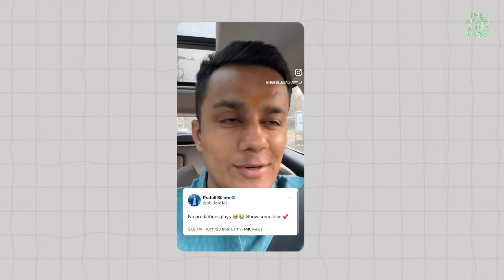Prafull Billore Opens Up on Getting Trolled and Being Called a Panauti | The Akash Gupta Show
Prafull Billore Opens Up on Getting Trolled and Being Called a Panauti. Tune in to listen to  @MBAChaiwala  and how he built a multicores business from scratch.

0:00- Trailer
1:07- Early Life and Journey of Building MBA Chaiwalla
8:26- Getting Trolled and Message for Haters
15:58- Motivation and Philosophy of starting up
20:38- Business Masterclass
26:11- Struggle of building MBA Chaiwalla
30:24- Business Model of building a Chai brand
37:21- How to build a big business?
44:17- Future Plans
49:30- Inspiration and Importance of Networking

I'm Akash Gupta, Co-founder & CEO at Zypp Electric, India's leading EV-as-a-service brand with thousands of EVs delivering happiness throughout the day and most important impacting the lives of thousands of delivery partners.

What if you get a place where you get top entrepreneurs, successful creators, investors sharing their growth hacks and life insights at a single place.
The good part, this channel is not built by creators, but me Akash Gupta, a 1st generation entrepreneur who’s built a 2500 crore company from scratch.
I plan to bring you raw, informative content on finding success in startup & in life.
Get unfiltered insights to inspire your entrepreneurial and life journey.

Watch | Learn | Share your views in the comments :)